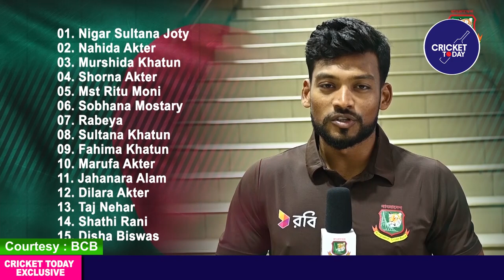আসন্ন টি২০ বিশ্বকাপে বাংলাদেশ নারী দল ঘোষণায় ভিন্ন আয়োজন বিসিবির। Bangladesh Women Cricket Team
Address:
Cricket Today
House: 38/A, Dhanmondi 9/A, Dhaka-1209